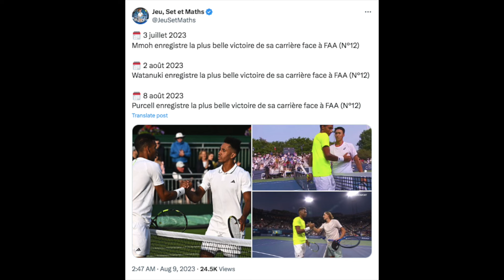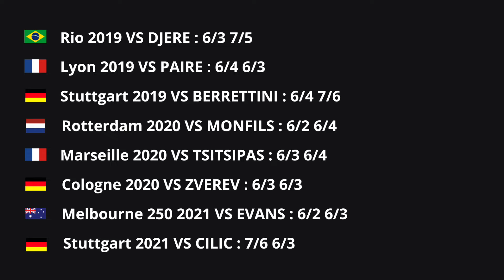AUGER-ALIASSIME : C’est quoi le PROBLÈME ? 😭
Dans cette vidéo, nous parlons de Félix Auger Aliassime qui après une saison 2022 remarquable, vit une période très compliquée en termes de résultats.

Pour parier sur le tennis sur Parions Sport, ça se passe ici (Bonus jusqu'à 100 euros à la clé)

Pour obtenir des compléments alimentaires bio (-10% en passant par ce lien) ou avec le code GST10

▬▬▬▬▬▬▬▬▬▬▬▬▬▬ 🤝 NOS PARTENAIRES 🤝   ▬▬▬▬▬▬▬▬▬▬▬▬▬▬

► Télécharge Tennis Metrics, l'application pour mieux analyser les matchs de tennis

▬▬▬▬▬▬▬▬▬▬▬▬▬▬ 🔗 LIENS 🔗  ▬▬▬▬▬▬▬▬▬▬▬▬▬▬

00:00 : Introduction
01:14 : L’ascension du prince canadien
03:03 : La descente aux enfers
04:11 : Les raisons de la descente aux enfers
08:06 : L’énigme Toni Nadal
09:33 : L’homme Félix Auger Aliassime
11:12 : Mes voeux pour Félix